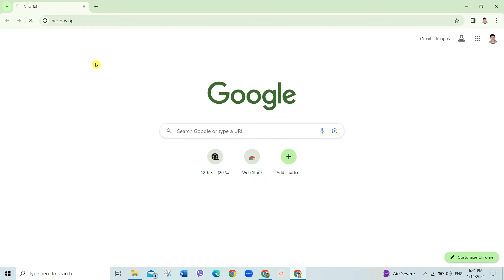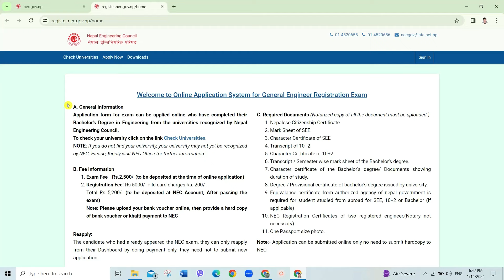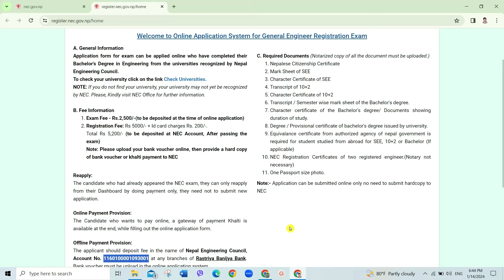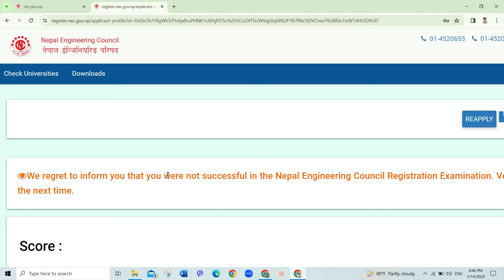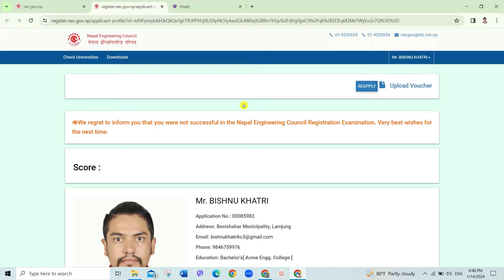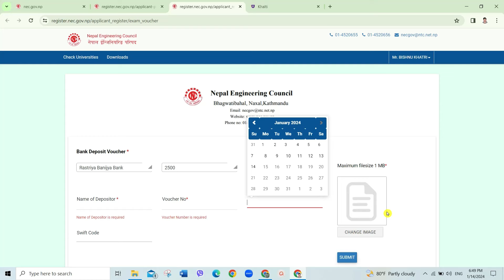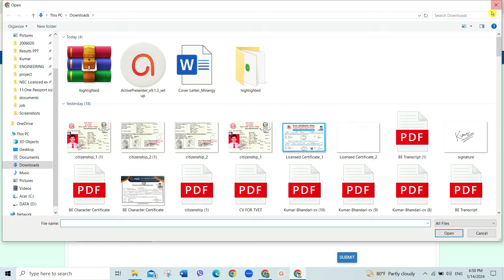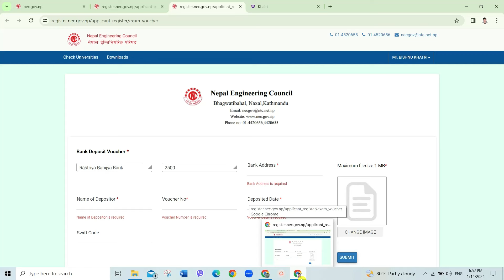Reapply process of NEC License registration exam | Full Procedure After Fail The Examination